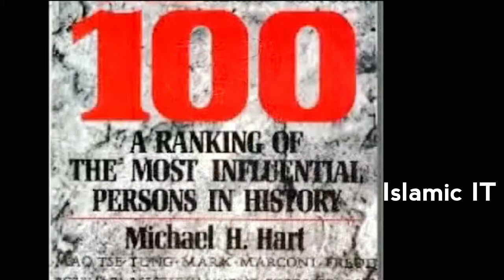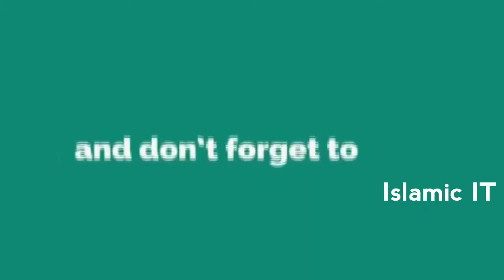Superman In the World Hazrat Muhammad (SA) | মোহাম্মদ (সাঃ) নিয়ে গবেষণা করছেন তাদের কথা | Islamic